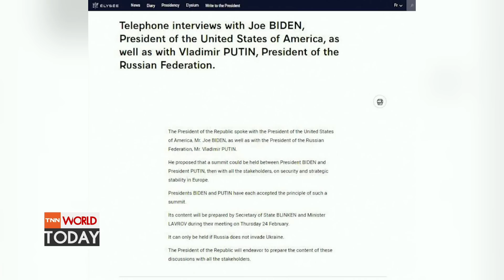ไบเดน-ปูตินซัมมิต รัสเซียยังไม่ยืนยัน l TNN World Today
ประธานาธิบดีโจ ไบเดนของสหรัฐฯเห็นพ้องในหลักการที่จะจัดประชุมสุดยอดกับประธานาธิบดีวลาดิเมียร์ ปูติน เพื่อหารือคลายความตึงเครียดวิกฤตยูเครน